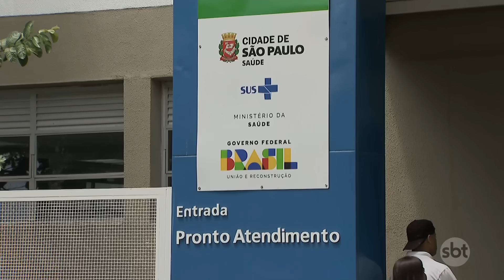Tempestade causa 7 mortes e falta de energia em mais de um milhão de casas | SBTNewsnaTV (06/11/23)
Sete pessoas perderam a vida devido às intensas chuvas no estado de São Paulo. Na região metropolitana da capital, a tempestade causou a falta de energia em mais de um milhão de residências ao longo do fim de semana. De acordo com a companhia de energia, a situação só deve ser completamente restabelecida na terça-feira.